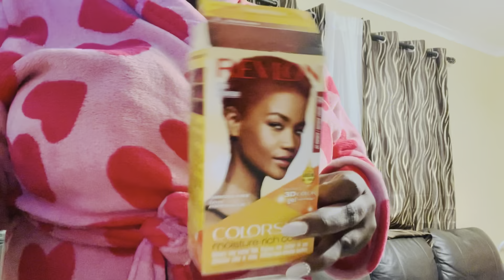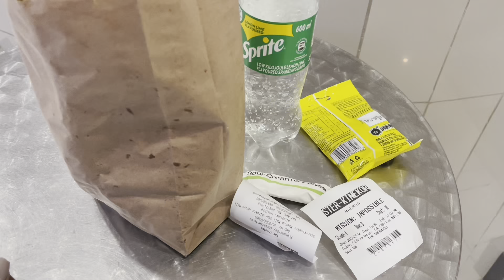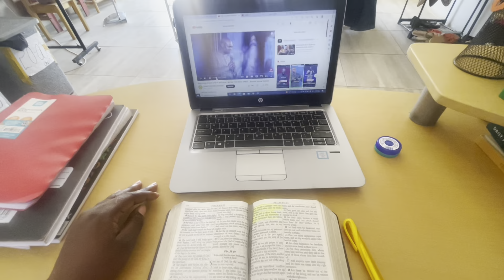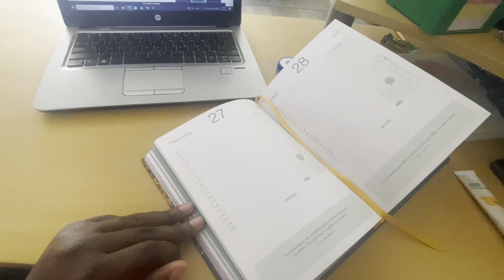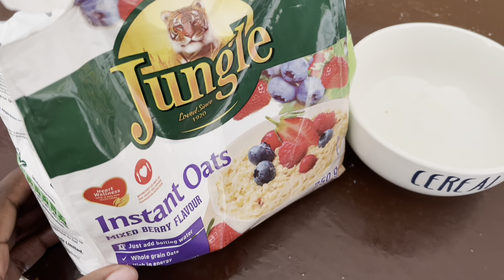Mini Vlog/Namibian YouTuber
Much appreciated!